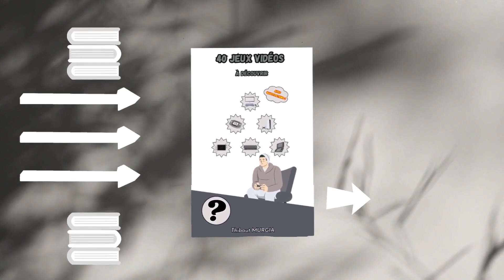DRAGON QUEST XI : EMPLACEMENT / LOCALISATION / OÙ TROUVER LA RECETTE DU PLASTRON D'ARGENT ?